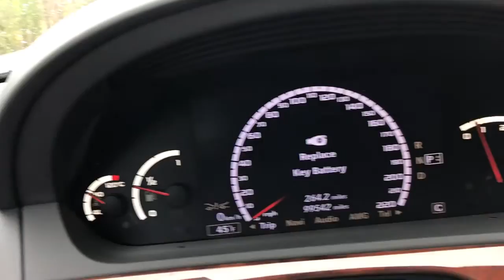2008 Mercedes-Benz S-Class near me Highland Park, Arlington Heights, Skokie, Libertyville, Glenview,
Black Used 2008 Mercedes-Benz S-Class available near me in HIghland Park, Illinois at Highland Park Ford. Servicing the Arlington Heights, Skokie, Libertyville, Glenview, IL area.
2008 Mercedes-Benz S-Class 6.0L V12 AMG - Stock#: 44698 - VIN#: WDDNG79X98A224339